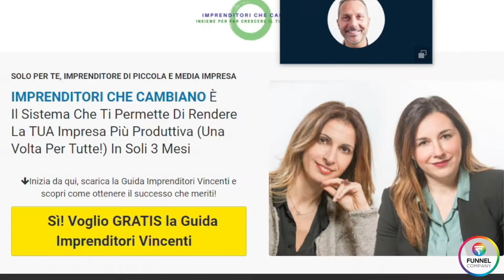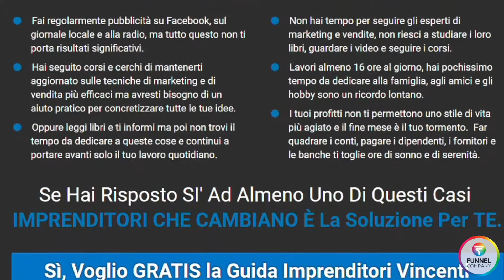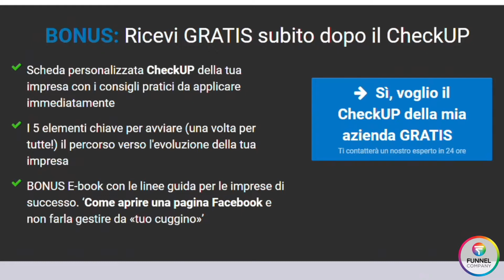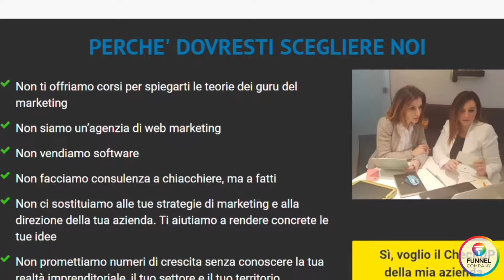Intervista a Francesca e Michela - Imprenditori che Cambiano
Funnel Marketing nel settore della Consulenza e della Formazione

"Il funnel ti dà risultati misurabili, così puoi fare 'aggiustatine' anche in corso d'opera, correggendo la mira e migliorando le performance."

► Ho preparato TANTISSIMI BONUS che, se seguirai in questo ordine, ti permetteranno di acquisire nuovi clienti e vendere (praticamente!) ogni cosa!

STEP #1 - Scopri il sistema di vendita online più efficace: il Funnel!
• Piano di Azione a 11 Step per rivoluzionare da subito il tuo marketing

STEP #3 - Ottieni GRATIS il Libro per progettare e sviluppare i tuoi funnel:

STEP #4 - Richiedi la tua consulenza gratuita con i nostri esperti di marketing:

Se sei arrivato fino a qui vuol dire che gli argomenti di cui parlo ti interessano per cui...

Sono Michele Tampieri, un Esperto di Marketing Online Specializzato nella Formazione, Consulenza e Sviluppo Strategie di FUNNEL MARKETING (i Sistemi per Generare Nuovi Contatti e Vendere Praticamente Ogni Cosa).

Sono il fondatore di Funnel Company Srl, (prima società italiana specializzata nella progettazione e sviluppo di Funnel) e Lead Generation Italia Srl con la quale ho aiutato migliaia di imprenditori e professionisti in oltre 107 mercati diversi e lanciato numerosi brand online.

Negli ultimi 3 anni ho pubblicato più di 500 video sui social con un seguito di migliaia di persone tra follower e lista email.
Sono l'autore del 1° libro sui Funnel (Funnel Marketing Formula), pubblicato dalla Flaccovio Editore, con prefazione di Alfio Bardolla, e coautore del nuovo libro "Impatto Funnel Marketing".

Da Settembre 2017 sono membro del "2CommaClub" di Russel Brunson, il club esclusivo per coloro che hanno raggiunto un volume economico di oltre 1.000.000$ con UN solo Funnel.